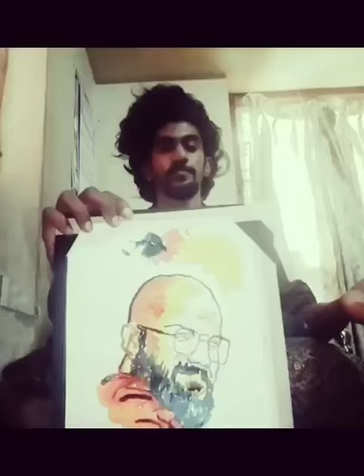Jayasurya ❤️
acrylic painting.. .